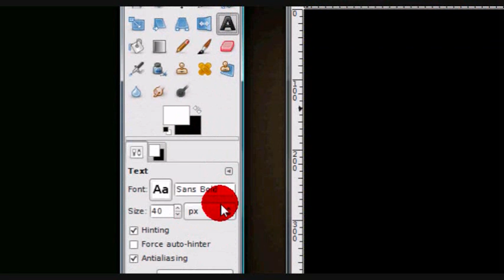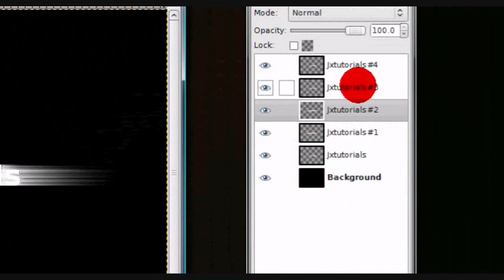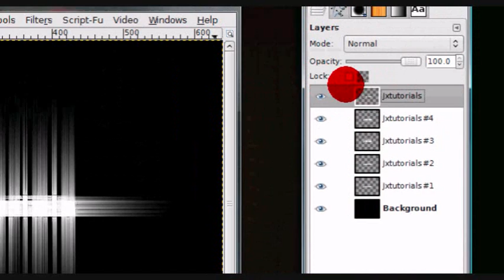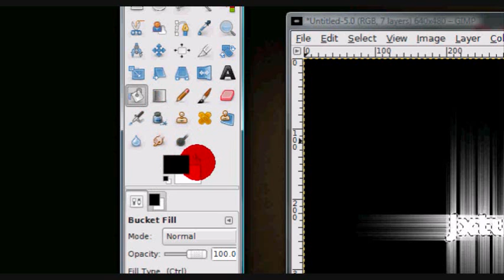Wind blast text effect in gimp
Still looking around for good free site hosters. Hope this tutorial is good.